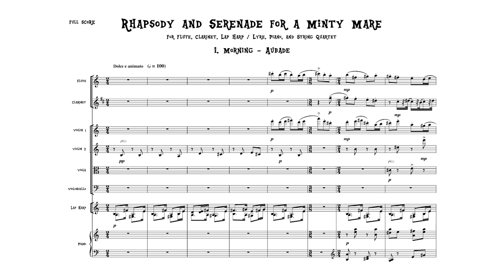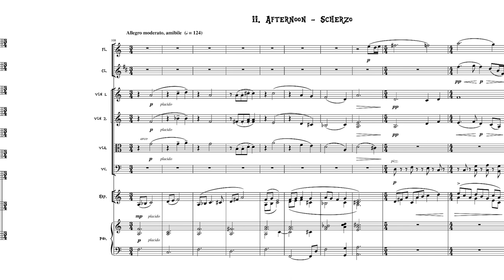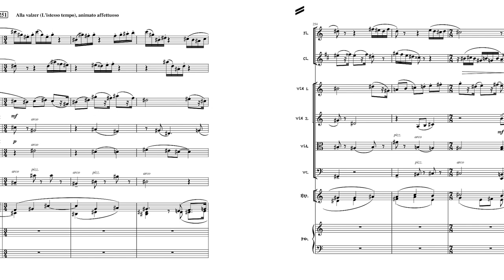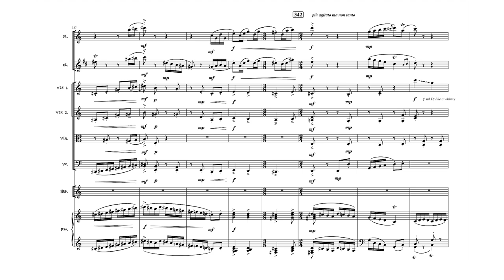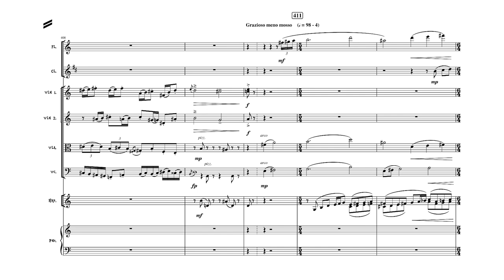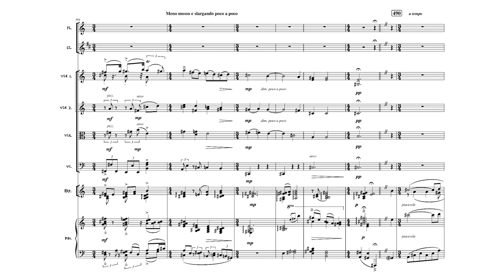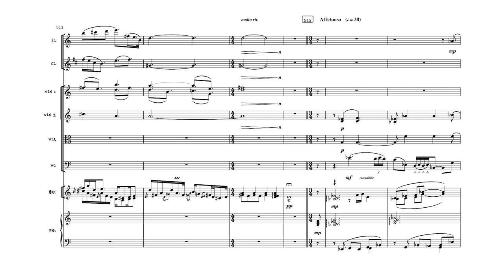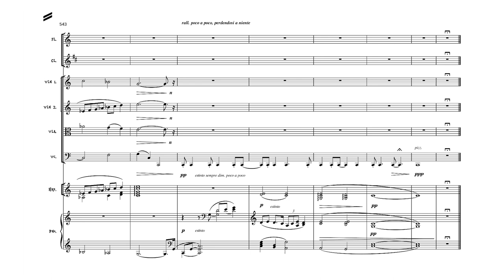Rhapsody and Serenade for a Minty Mare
Score - u.smutty.horse/lygtugwozwy.pdf

[Enable subtitles to read the accompanying story alongside the score]

Written as and following a "day with Lyra" kind of story from her perspective, this symphonic poem is divided into four quasi-movements progressively representing morning through a dainty aubade, afternoon through a whimsical scherzo, evening through a sentimental serenade, and night through a heartfelt nocturne.

Introduction - 00:00
I. Morning - 00:22
II. Afternoon - 04:00
III. Evening - 10:44
IV. Night - 14:55

Written and composed by LYRAnonymous
Mixed and mastered by LYRAnonymous
21/6/20 – 25/12/20